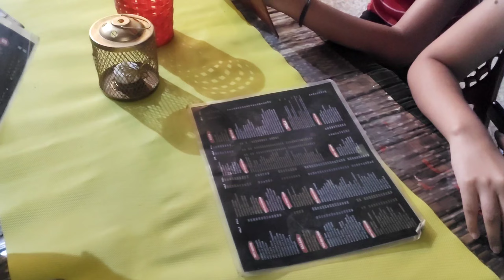Dinner Date with my PG girls🥰 !! life long memories 💗 !!